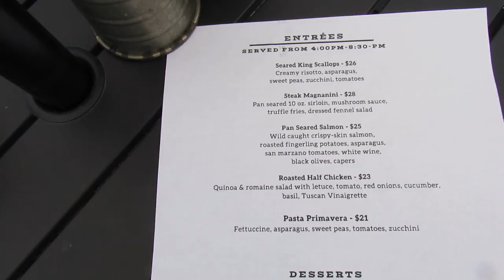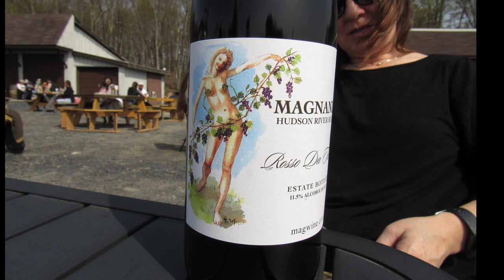Drinking wine on the Shawangunk Wine Trail - Magnanini Winery, Restaurant & Distillery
Magnanini Winery, Restaurant & Distillery never disappoints!! A beautiful day, great music, and delicious wine equates to almost perfection. If ever you are in or near Wallkill, NY don't miss this winery.